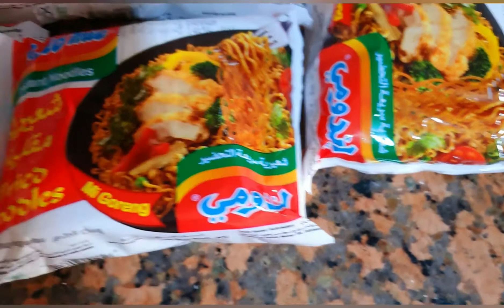MUKBANG INDOME NOODLES TOASTED BREAD AND DUMPLING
mukbang ni katkota